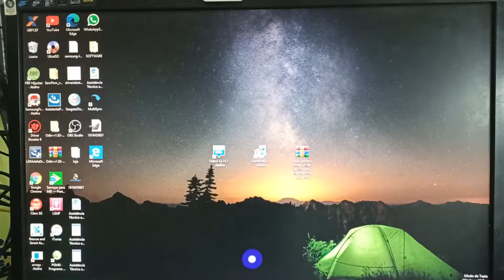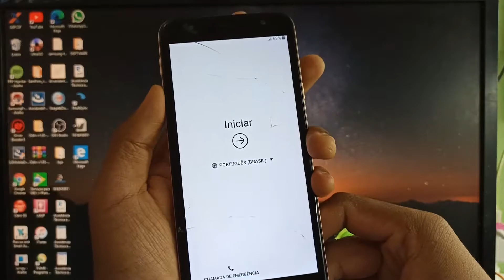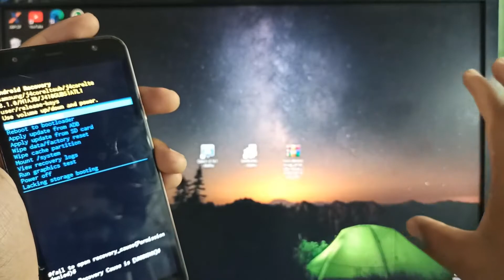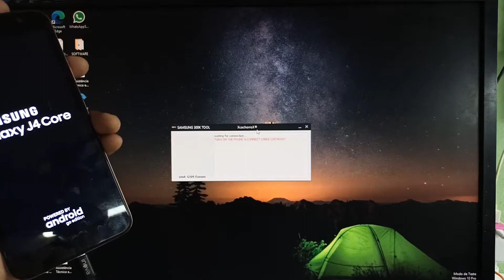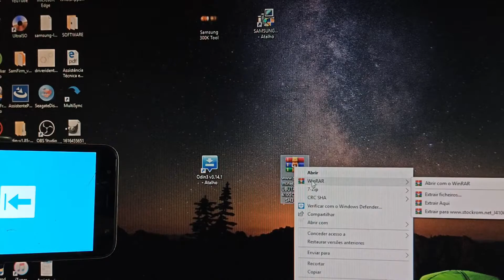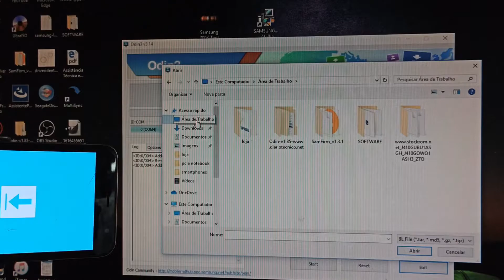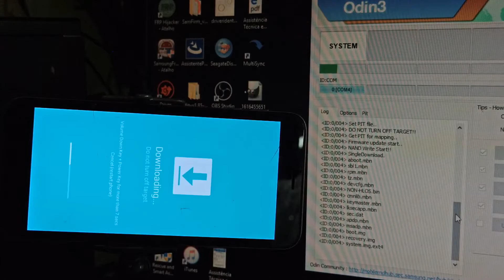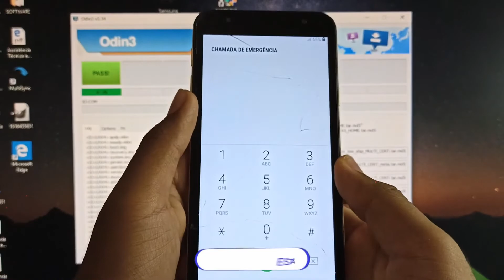SAMSUNG J410g | J4 CORE | TOUCH TRAVADO | FIX TOUCH | COMO RESOLVER